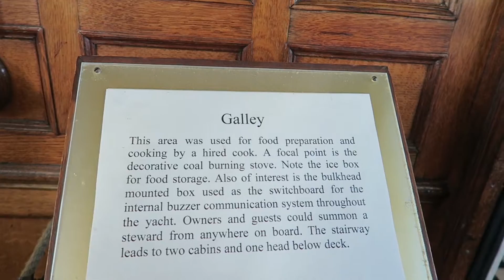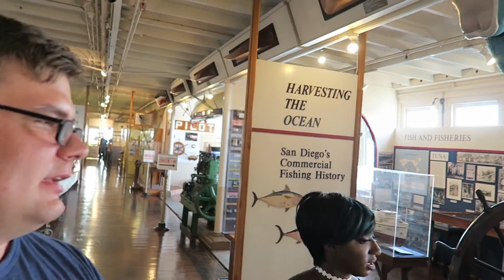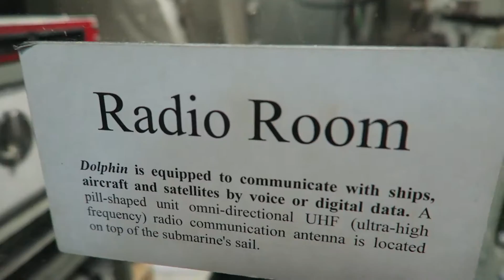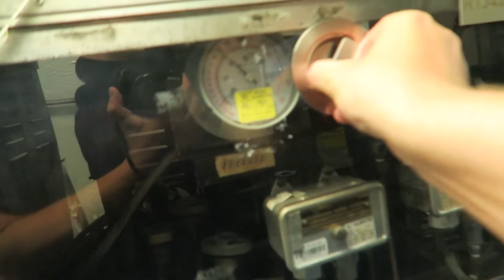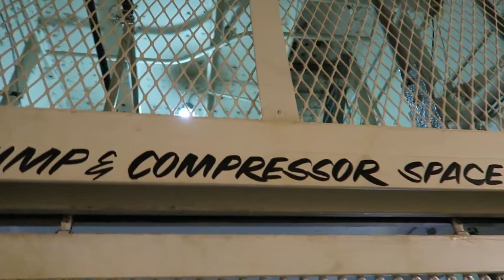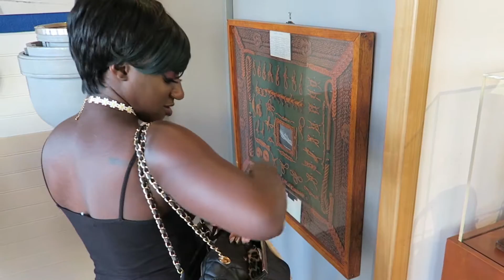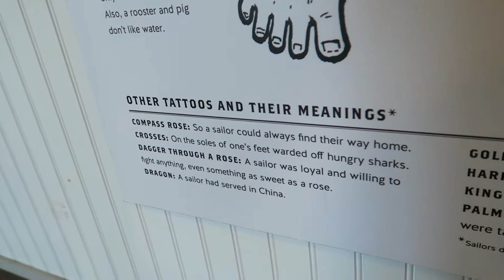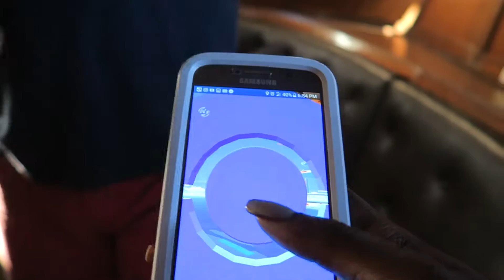Where Are We Going Pt.2 |SeanandAshley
Enjoy pt 2 of last weeks vlog, exploring history on ships.

Music In The Video:
Aluna George-Im in Control (SAINT WKND REMIX)

We are always looking for music to feature in our videos.

Thanks Guys! XOXO